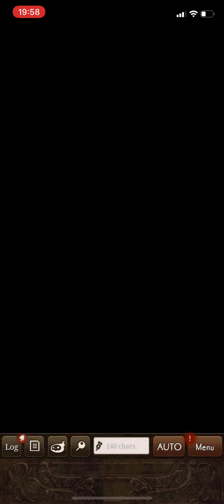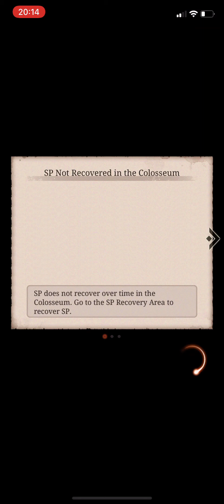09/01/22 - vs Salvation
I have been very busy for a weekend ha. In turn seems the guildies are mass experimenting again a reformed VG Salvation since we last met. Let’s see how this goes